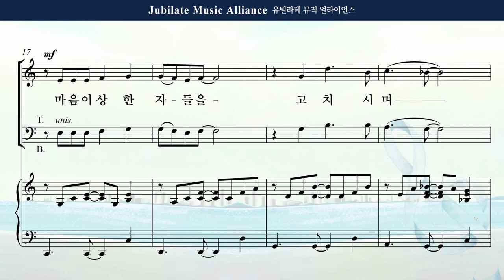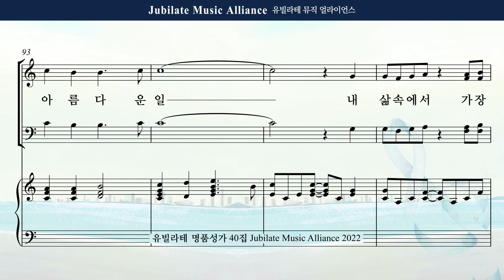[유빌라테 40집] 02. 민유리 - 가장 아름다운 일 Tenor